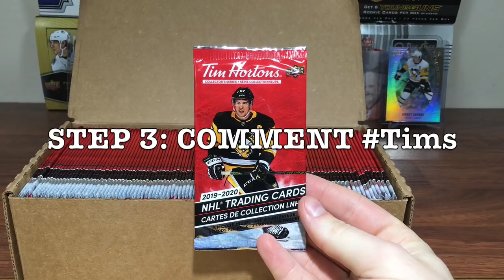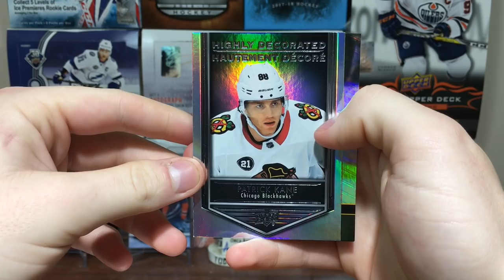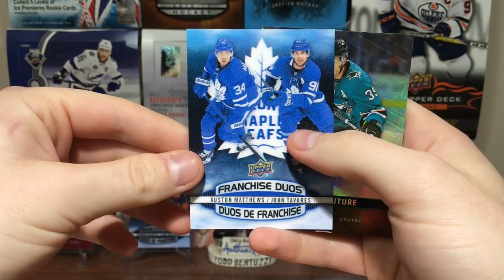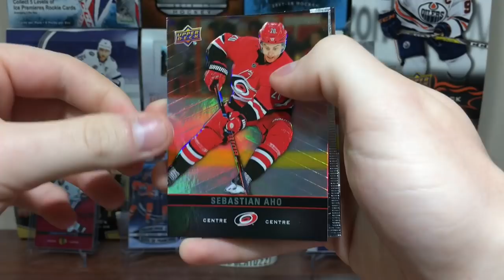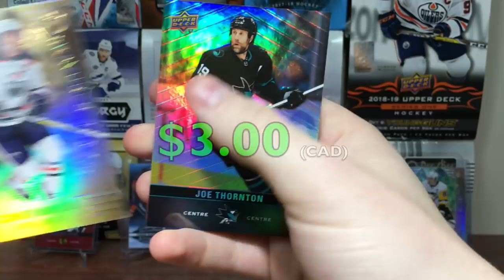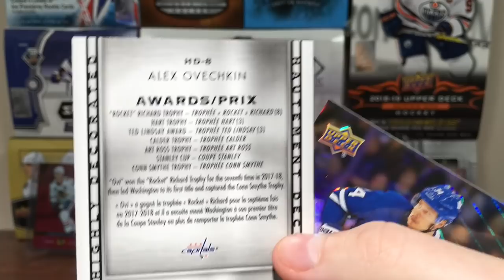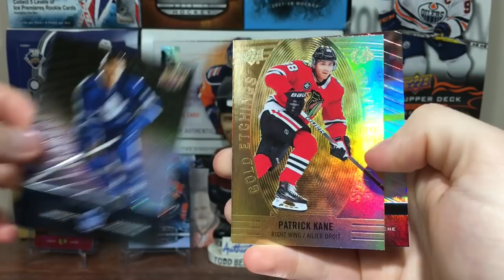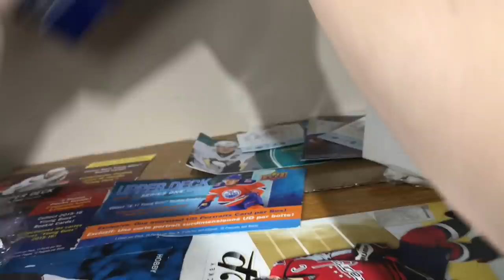Opening 100 Packs of 19/20 Upper Deck Tim Hortons Hockey Cards | NHL Trading Cards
Contest is now closed. thank you to everyone that participated!

I open 100 packs and give away 100 packs of 2019/20 Upper Deck Tim Hortons.

zeeree
Canada